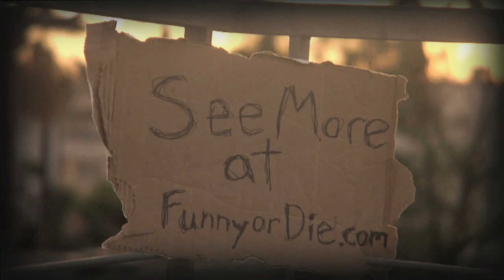That's What She Said with Megan Mullally & Thomas Lennon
The origins of the popular catch phrase are examined on Entertainia Now.